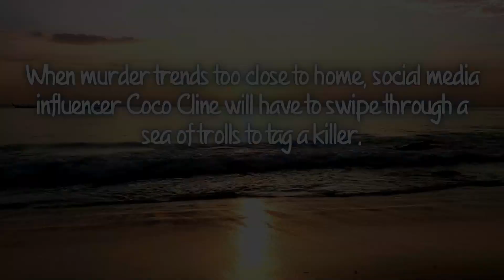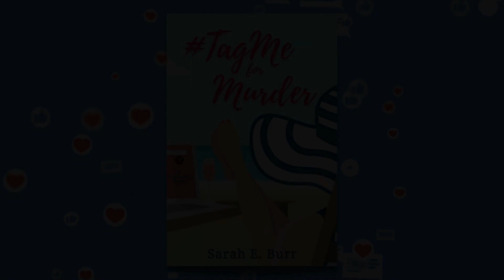It's the TagMeforMurder Cover Reveal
Looks like someone swiped right for murder 👀

✨TagMeforMurder slides onto the scene on April 25, 2023✨

When murder trends too close to home, social media influencer Coco Cline will have to swipe through a sea of trolls to call out a killer.

Published by Level Best Books